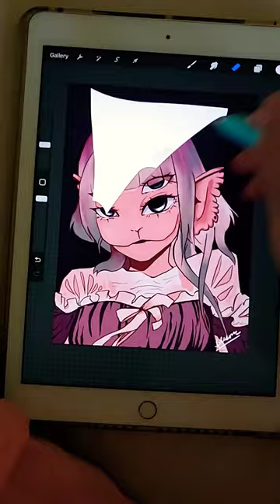Melanie Martez Digital Drawing :)